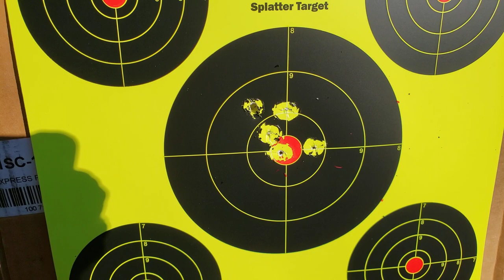Daisy 2002 5 shots at 25 yards.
Shooting the Daisy 2002 at 25 yards using RWS R10 Match 7.0 grain pellets.